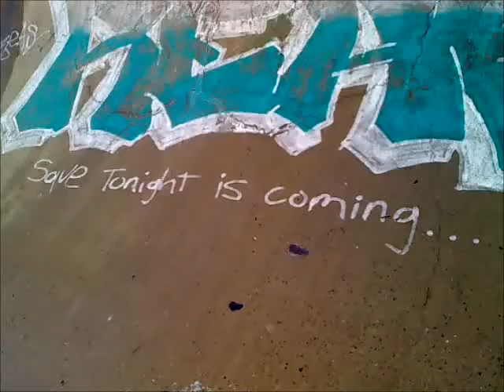Kawana Chill Edit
Edit Made at Kawana Skatepark! Filmed by Jesse See and Andrew Ahearn, Same Riders!